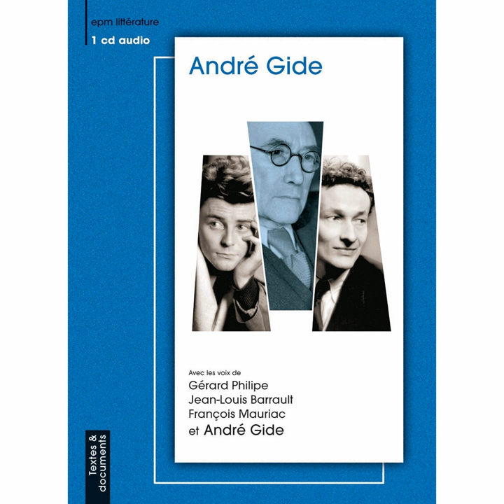Thesee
Thesee · Jean-Louis Barrault

Les Nourritures Terrestres

Author: Gide Andre